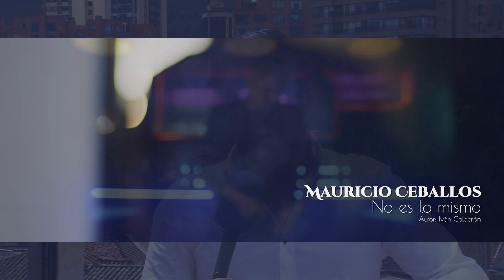Mauricio Ceballos, “la voz del sentimiento popular” estrena su nuevo sencillo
El artista de música popular Mauricio Ceballos, llega este año pisando fuerte con su quinto sencillo “no es lo mismo” una canción autoría del maestro Iván Calderón llena de mucho despecho.